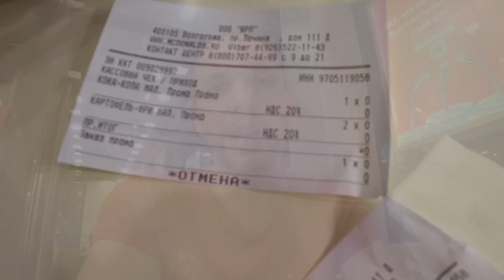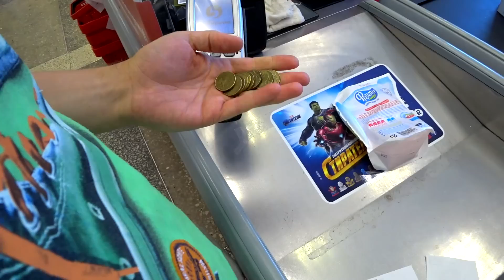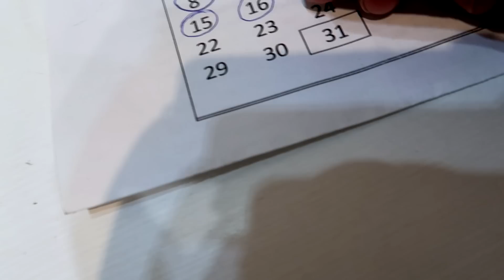ЖИВУ МЕСЯЦ на 1000 🚨 ДЕНЬ 14 15 16 😡 ПЯТЕРОЧКА ПРОСРОЧКА ЛАЙФХАК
ДЕНЬ 14 15 16 ВЫЖИВАНИЕ месяц на 1000 рублей
ИЩУ ПРОСРОЧКУ в ПЯТЕРОЧКЕ.